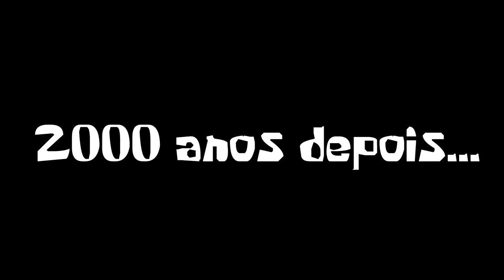Vingador - RUST (O Recruta) #39